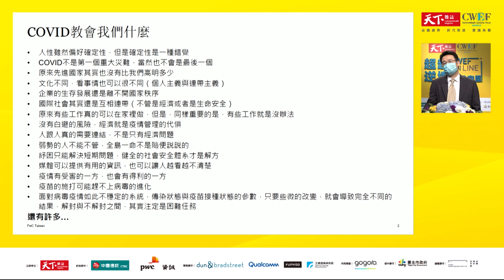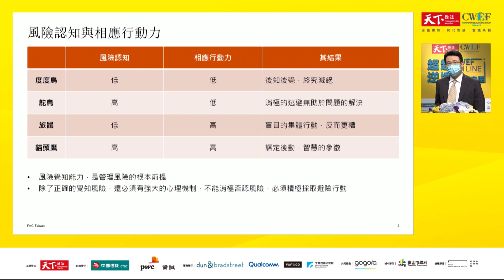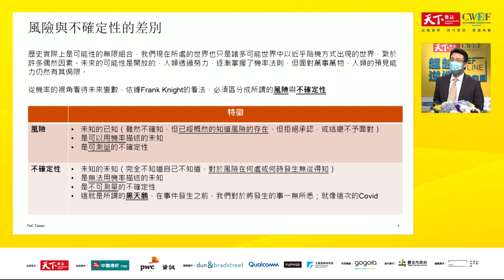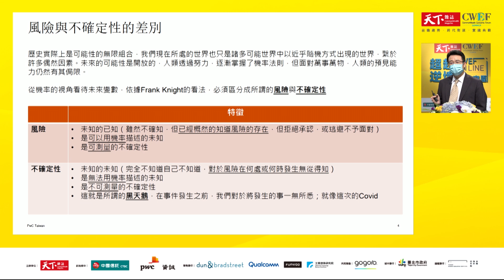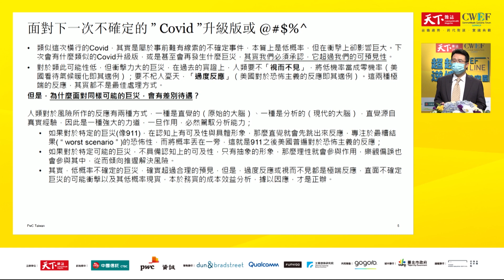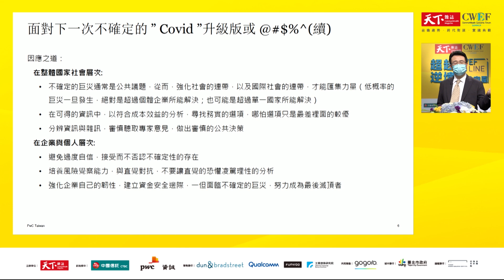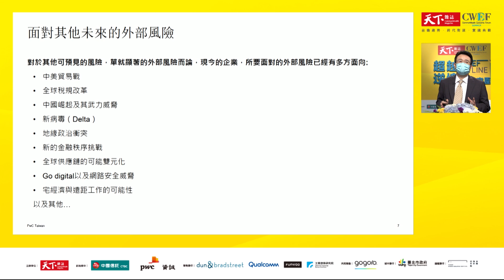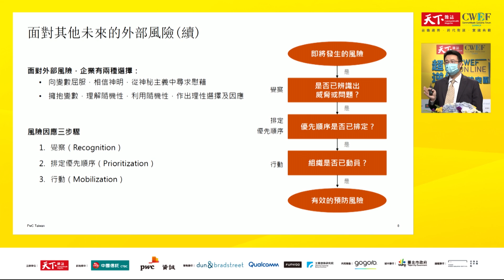風險管理只會燒錢？名律師蔡朝安：兩種反應將讓企業被黑天鵝捲走｜廣編企劃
突發的世紀傳染病，打亂企業佈局，層出不窮的黑天鵝事件，應該如何管理？

普華商務法律事務所主持律師蔡朝安以《伊索寓言》為喻，人類面對風險，要像貓頭鷹，有覺察能力，不要視而不見，而且要採取行動，不因為風險管理有成本，就裹足不前。